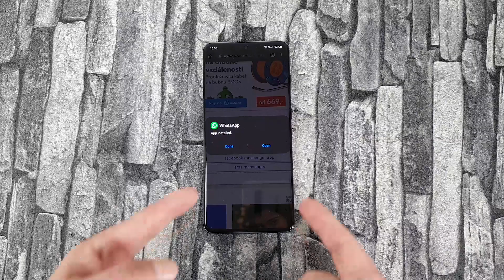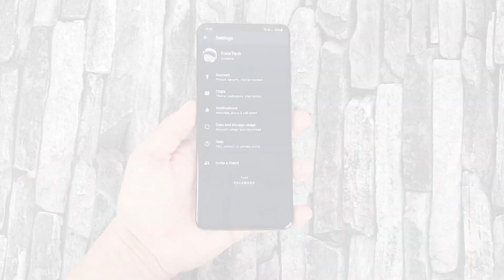WhatsApp | Jak aktivovat TMAVÝ REŽIM (DARK MODE) ⚡⚡⚡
Návod jak si na WhatsAppu zapnout aktivovat Dark Mode, tmavý noční režim, který šetří oči, displej a u někoho i baterii. :)